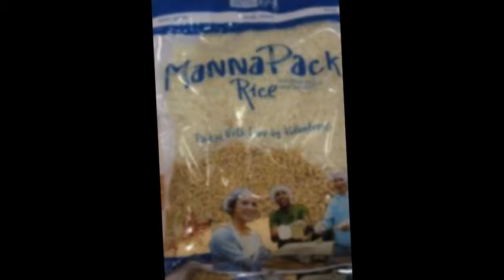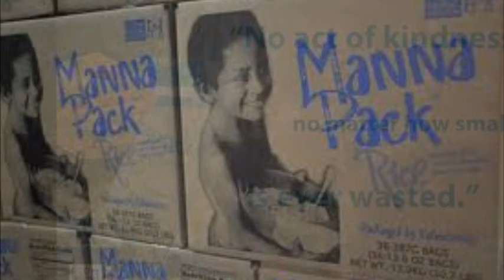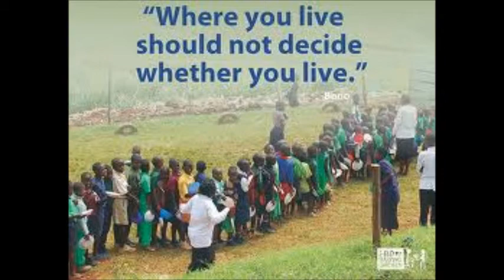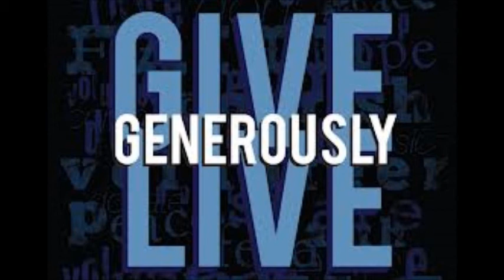FEED MY STARVING CHILDREN MOBILE EVENT